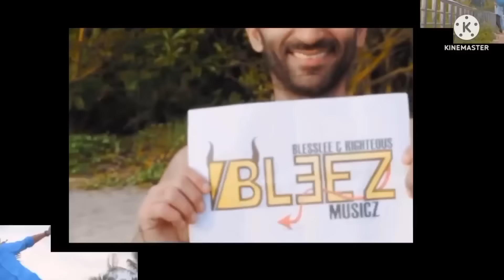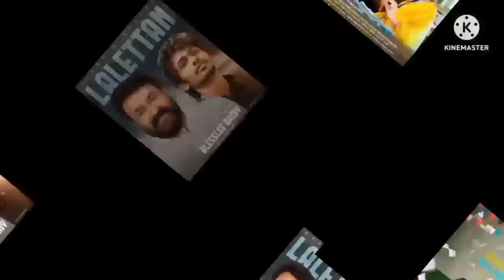ബ്ലസ്‌ലി പാടിയ മനോഹര ഗാനങ്ങൾ | കേട്ടാൽ ഞെട്ടിപ്പോകും! Blesslee's songs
ബിഗ് ബോസ് താരം  ബ്ലസ്സ്‌ലി പാടിയ കുറേ ഗാനങ്ങൾ ആണ് ഇതിൽ. കേട്ടാൽ ബ്ലെസ്സ്ലിയാണോ പാടിയതെന്ന് നാം അദ്‌ഭുതപ്പെട്ടു പോകും അത്രയ്ക്കു മനോഹരമായി ബ്ലെസ്സ്ലി അത് ചെയ്തു. ALL THE VERY BEST DEAR